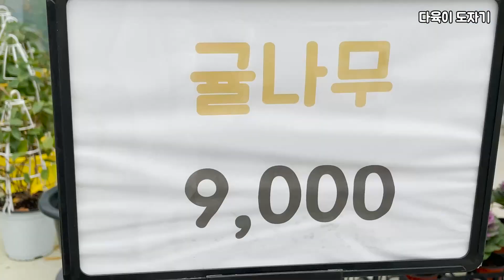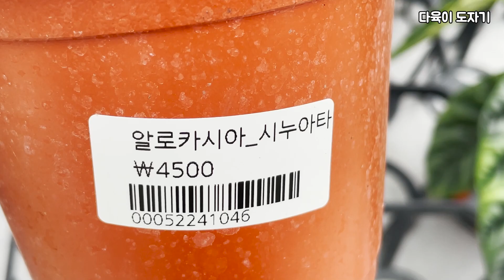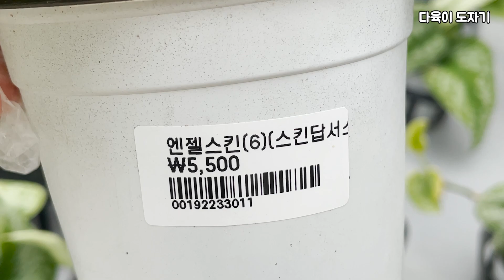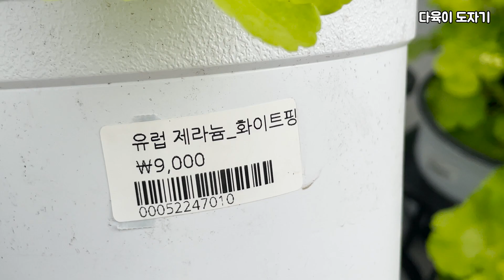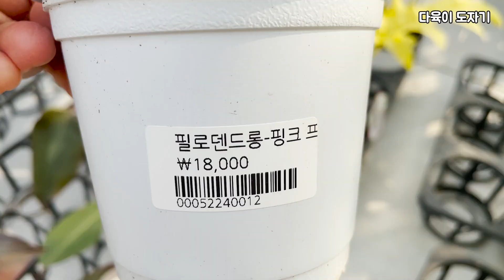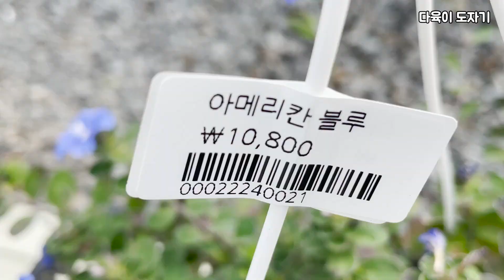남사화훼단지 한플라워아울렛